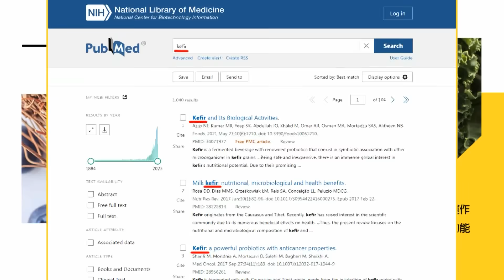【每日必看】你相信拜登嗎? 記者問習近平 布林肯臉似尷尬｜習近平岸田場邊會晤! 共同社:討論取消對日水產品管制 20231117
00:00 你相信拜登嗎? 記者問習近平 布林肯臉似尷尬
01:37 拜登說習近平是"獨裁者" 布林肯秒變苦瓜臉?
02:59 習近平岸田場邊會晤! 共同社:討論取消對日水產品管制
04:57 元首場邊趕場外交! APEC領袖會議登場
05:52 不理習近平喊 美國防長:繼續武裝台灣
06:39 APEC習拜會互動親密 中美關係邁向春暖花開